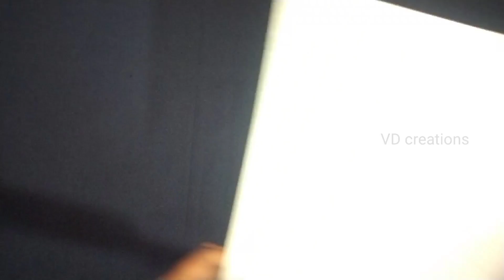Ganesh chaturthi special unique Tread work ganesh frame making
ganesh chaturthi home decoration ideas
ganesh frame work
ganesh wall frame decor
wall frame ganesh